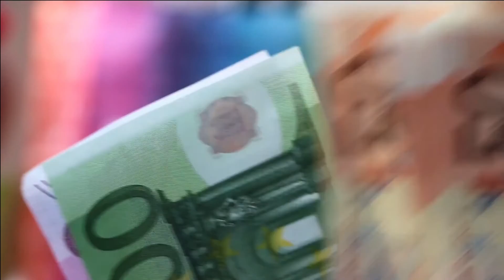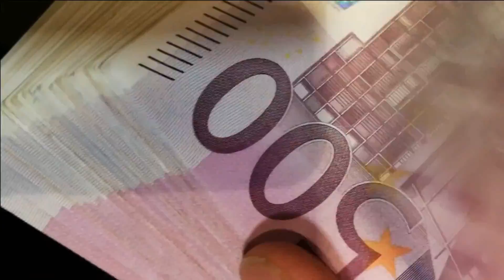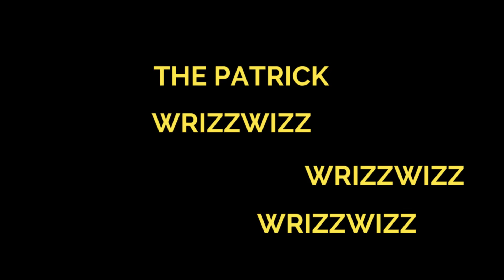Haadsa | The Patrick | Hoorain Music | prod by Wrizzwizz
Haadsa song produced by Wrizzwizz and composed by The Patrick

Lyrics: The Patrick
Mixing & Mastering : Wrizzwizz
Studio : Hoorain Music Production
Video Credit: Pexabay.com
Haadsa ft. The Patrick

Subscribe to the official HOORAIN MUSIC channel on YouTube for rare and exclusive footage of Biggest English rappers name from INDIA wrizzwizz, AYOZIM, Fahd_Fuck_Boy Stay up to date on all the latest news, releases, and HOORAIN MUSIC GANG. With the best songs on trot such as On the Floor, WHY DAD, WONT GIVE UP NOW, PO-PO 24/7, LOOK MONEY & RELIGION, I M DEVIL & LOT MORE.